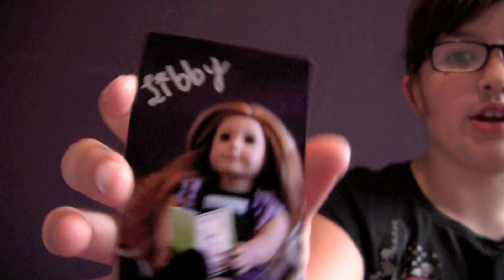Libby Unplugged: Etsy Shop Update